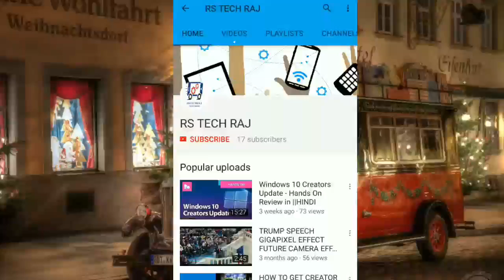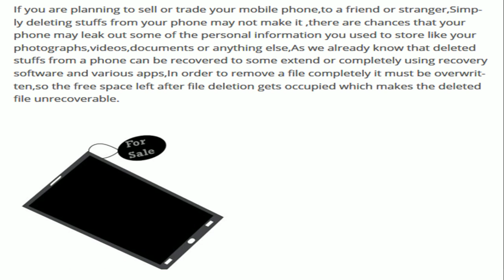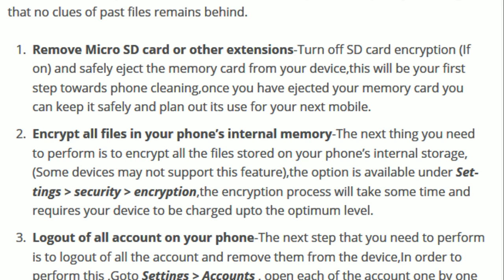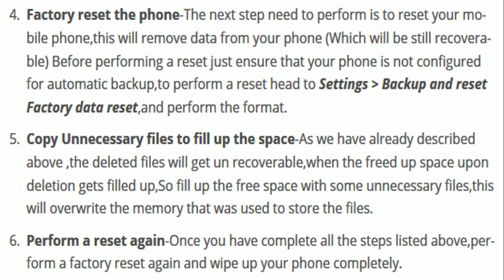How to Wipe and Clean your android device completely before selling it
If you are planning to sell or trade your mobile phone,to a friend or stranger,Simply deleting stuffs from your phone may not make it ,there are chances that your phone may leak out some of the personal information you used to store like your photographs,videos,documents or anything else,As we already know that deleted stuffs from a phone can be recovered to some extend or completely using recovery software and various apps,In order to remove a file completely it must be overwritten,so the free space left after file deletion gets occupied which makes the deleted file unrecoverable